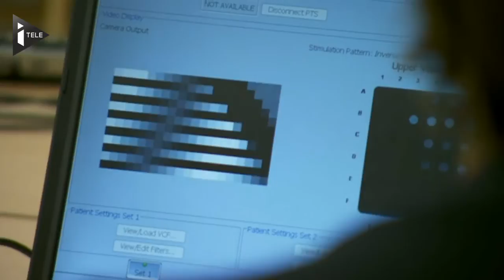DMLA : Première greffe réussie d'un oeil bionique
C'est une première mondiale pour les personnes souffrant de dégénérescence maculaire liée à l'âge (DMLA). Au Royaume-Uni, un patient de 80 ans a bénéficié de l'implantation d'un oeil bionique à même la rétine. Jusqu'à présent, seules des personnes aveugles avaient eu accès à cette technologie.